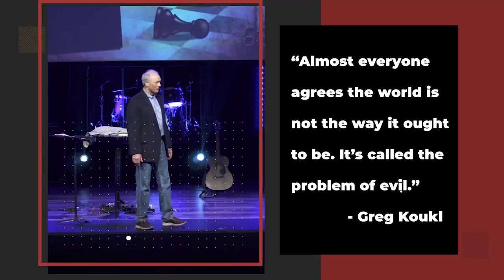Interview: Jeff Myers, Truth Changes Everything — Stand to Reason Podcast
Greg talks to Jeff Myers of @summitministries, author of “Truth Changes Everything: How People of Faith Can Transform the World in Times of Crisis,” about the shifting definition of truth in the culture, how truth can be known, the difference truth has made in the world, and more.

0:00 Greg interviews Jeff Myers of Summit Ministries
3:40 Greg and Jeff discuss Jeff's book, “Truth Changes Everything: How People of Faith Can Transform the World in Times of Crisis”
13:09 How culture's understanding of truth has shifted
20:31 Truth as the personal "logos"
22:57 Responding to Christians who believe the truth is lost
30:57 How Christians stepped up when the "sky was falling"
43:30 How Christians have impacted education
48:31 How Christians have changed our understanding of science
52:28 How to breath life into others through conversations

“Truth Changes Everything: How People of Faith Can Transform the World in Times of Crisis” by Dr. Jeff Myers

“How the Irish Saved Civilization: The Untold Story of Ireland’s Heroic Role From the Fall of Rome to the Rise of Medieval Europe” by Thomas Cahill

“The Soul of Science” by Nancy Pearcey and Charles Thaxton

“Street Smarts: Using Questions to Answer Christianity’s Toughest Challenges” by Greg Koukl

If you'd like to submit your question ahead of time for the broadcast, or if you'd like to submit a question for the STRask podcast, fill out our form

CONNECT